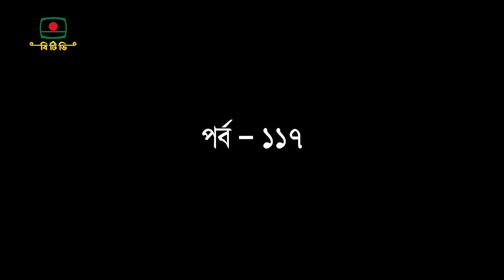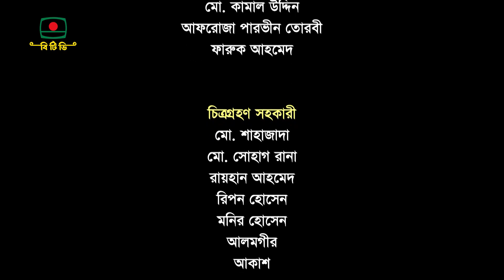লুকোচুরি লুকোচুরি গল্প পর্ব - ১১৭ | ধারাবাহিক নাটক । Lukochuri Lukochuri Golpo | Episode 117